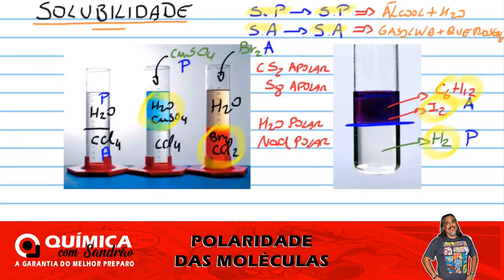Polaridade das Moléculas - Parte 9 - Solubilidade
Vídeo aula de polaridade das moléculas – Solubilidade das moléculas polares e apolares para ENEM e vestibulares.
Assuntos abordados na aula:
Miscibilidade (ou solubilidade) das substâncias
Semelhante dissolve semelhante
Alguns exemplos envolvendo compostos estudados na Química Orgânica